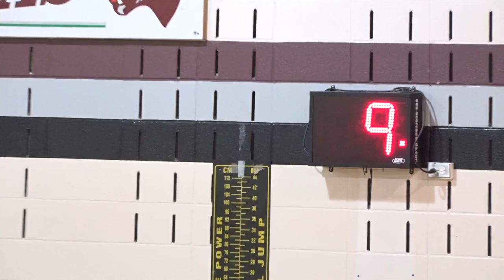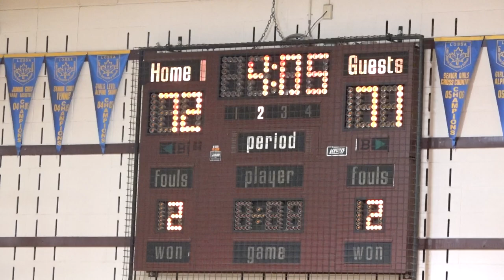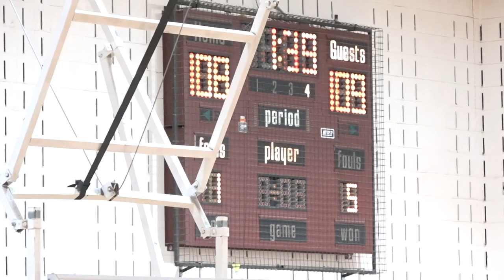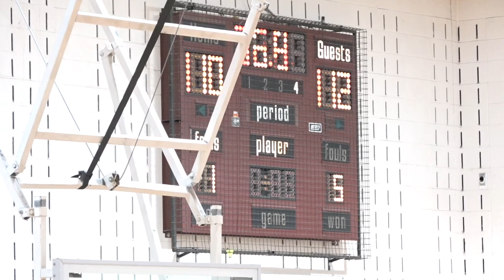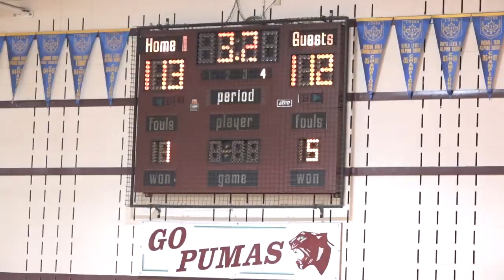NJC 2020 | canada topflight vs. pine ridge